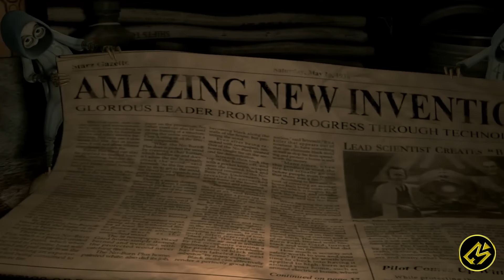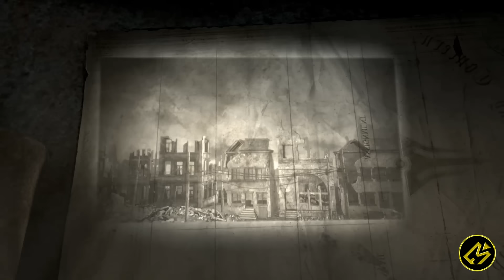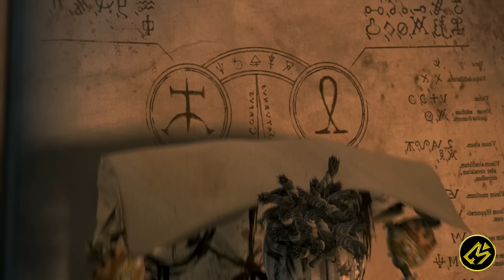KETIKA MANUSIA HAMPIR PUNAH?? || Alur Cerita Film 9 NINE (2009)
Hallo cinephile!

Kali ini Movierastis mau ceritain film yang berjudul 9 NINE

Mengusung tema robot dan mesin yang diciptakan oleh seorang ilmuwan. Film ini dimulai dengan kalimat pembuka si ilmuwan yang berkata “Kami memiliki banyak potensi yang menjanjikan. Namun kami menyia-nyiakan pemberian itu, kepandaian kami.” Awalnya saya sedikit tidak mengerti yang dimaksudkan oleh ilmuwan itu seperti apa. Setelah menonton, akhirnya mengerti juga.
Judul : 9
Tahun : 2009
Genre : adventure, fantasy
Another Channel :
Buat beli cilok!